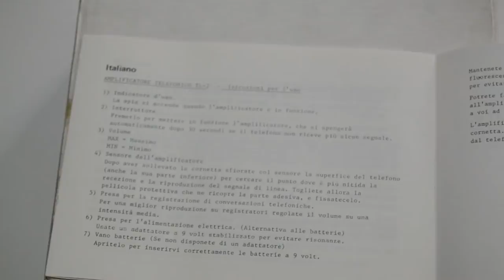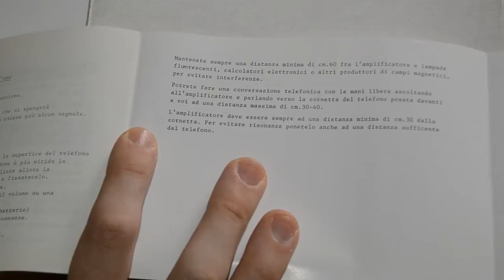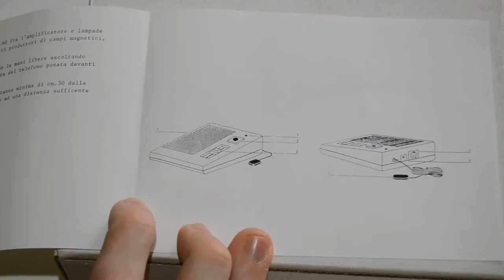UNBOXING & REVIEW - EATEL TL2 [telephone amplifier]